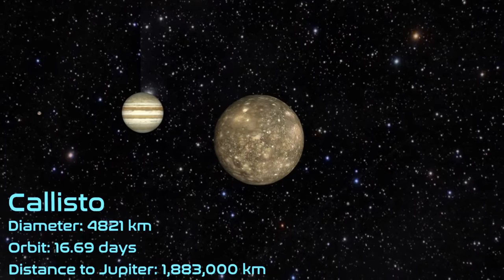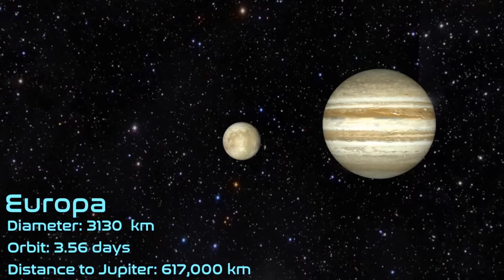Jovian System Fly past with music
A tour of Jupiter and the four Gallilean moons Callisto, Ganymede, Europa and Io.

Video made by me using Blender 3D software. It shows an imaginary journey round the Jovian system including the 4 Gallilean moons. It compresses 48 hours (4.8 Jovian days) into 2 minutes.

I've decided to add a soundtrack to the video. The piece is Cylinder Three by Chris Zabriskie

Modification: A portion of the entire piece was used.

All maps produced by NASA, I used the ones created by Bjorn Jonsson, so many thanks to him.

Also a massive thanks to the Blender community on YouTube for their amazing tutorials.